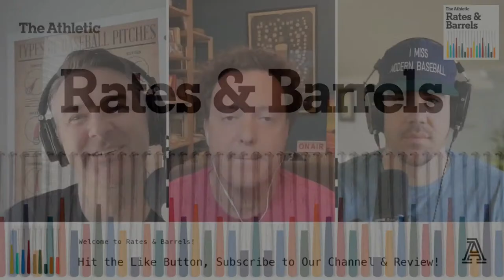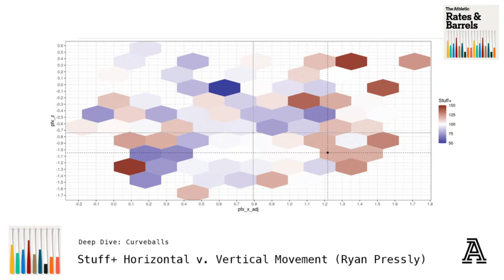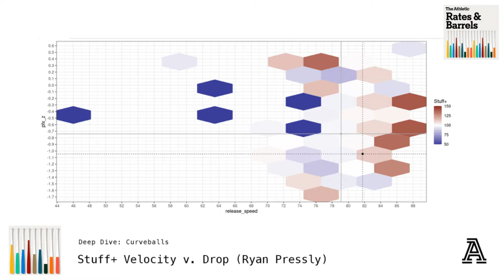Gerrit Cole Update, Blake Snell Linked to Astros, New Faces in New Places, Deep Dive Into Curveballs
Eno, Trevor, and DVR discuss the latest news on Gerrit Cole’s elbow injury, the Astros’ interest in Blake Snell, the best rotations in baseball, and several new faces in new places, before digging into curveballs, and taking a few viewer/listener questions.

Rundown
1:20 Gerrit Cole: No UCL Tear Detected
7:45 Blake Snell: Astros Interested?
9:10 Best Rotations in Baseball Right Now
New Faces in New Places
15:15 Chris Sale’s Fit in Atlanta
21:25 Josh Hader: Adding to the Astros’ Strength
25:24 DL Hall’s Starting Opportunity in Milwaukee
31:41 Jorge Polanco’s Fit in New-Look Seattle Lineup
35:08 Teoscar Hernández: Getting Into a Better Fit for a Home Park
39:40 Michael Soroka: A Fresh Opportunity for Rebuilding White Sox
42:30 Pitch Deep Dive: Curveballs
59:06 Q&A: Which Spring Stats Do We Pay Attention To?
1:03:57 Q&A: Game Planning for Opponents’ Weaknesses, or Your Own Strengths?

Follow Trevor on Twitter: @IamTrevorMay
Follow DVR on Twitter: @DerekVanRiper

Join us on Fridays at 1p ET/10a PT for our livestream episodes w/Trevor May!

Chris Sale Thumbnail Photo by David J. Griffin/Icon Sportswire